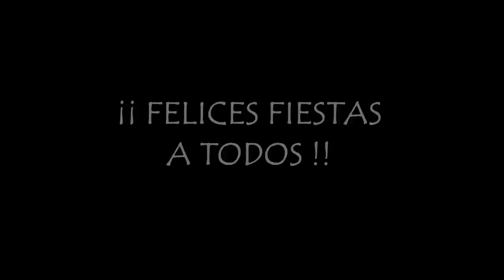Video - Actuación Navidad 5 años A - Ed. Infantil - Colegio Lar 14/15